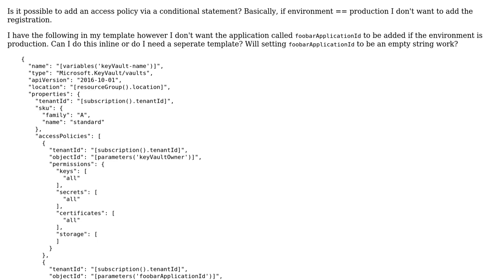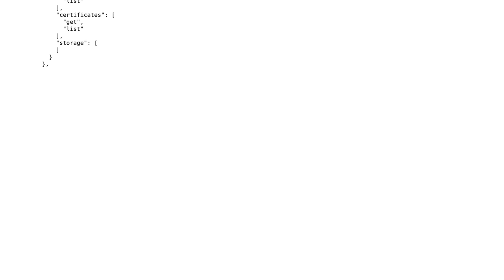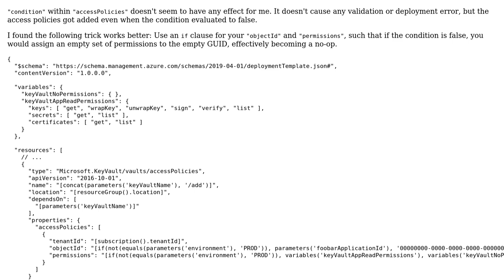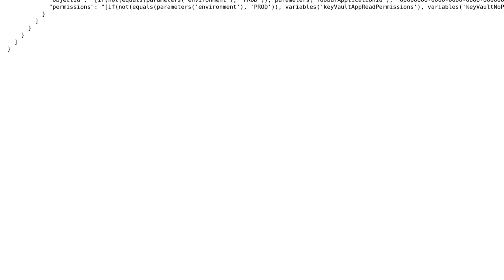ARM KeyVault Access Policies Conditional Add (2 Solutions!!)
ARM KeyVault Access Policies Conditional Add

With thanks & praise to God, and with thanks to the many people who have made this project possible! | Content (except music & images) licensed under CC BY-SA | Music | Images & others | With thanks to user Dr Schizo user DreadedFrost user 14207973 and the Stack Exchange Network Trademarks are property of their respective owners. You are responsible for your own actions.